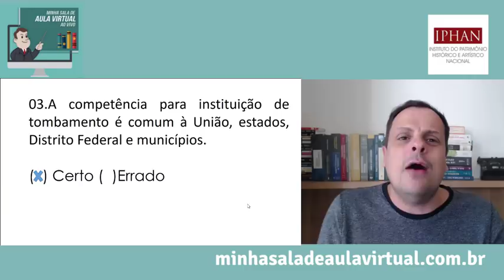IPHAN - Simulado 02 - Preservação do Patrimônio Cultural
IPHAN - Preservação do Patrimônio Cultural - Simulado 02